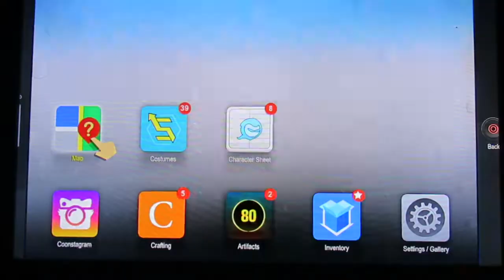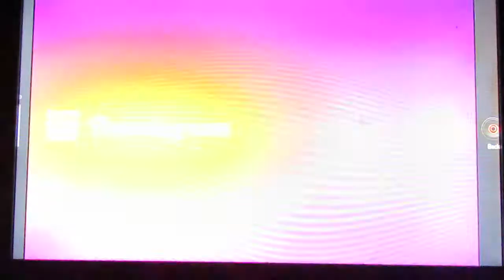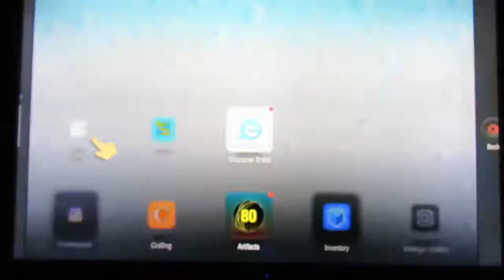South Park: The Fractured but Whole ep. 6 - Junior Detective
In this episode, I gain some Vigilante street cred.  Enjoy!